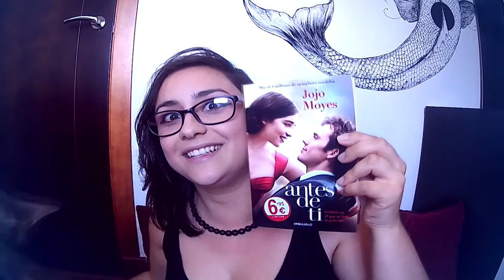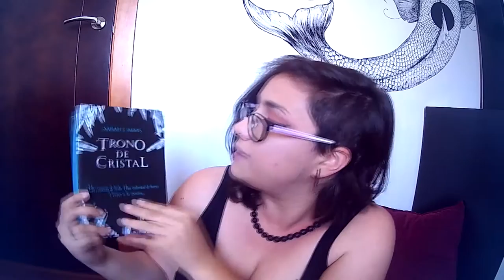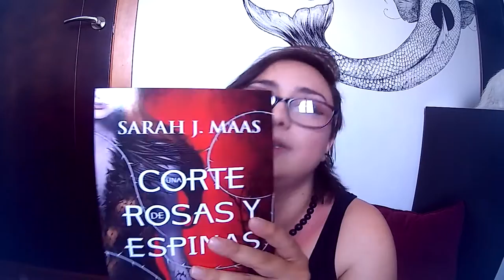UNBOXING #23 || Rosas y Espinas | Amarië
¡ENTRA EN NUESTRO NIDO!
Aquí estamos un día más con OTRO unboxing! XD
En esta ocasión he sido paciente y he reservado mi compra para unos libros que verdaderamente quería y llevaba un tiempo esperando.

Se trata de la edición de bolsillo de Yo antes de Ti de Yoyo Moges. Quería tener este libro y cuando me enteré que saldría con la portada de la película y en edición pequeñita... me armé de paciencia hasta finales de mayo. El segundo libro es Una Corte de Rosas y Espinas de Sara J. Maas. Un retelling de La Bella y la Bestia, justo lo que ahora más necesito para calmar mis ansias por la futura película.

Sin más os dejo con el unboxing... ¡¡Espero que os guste!!  :)

Amazon Wishlist Amarie